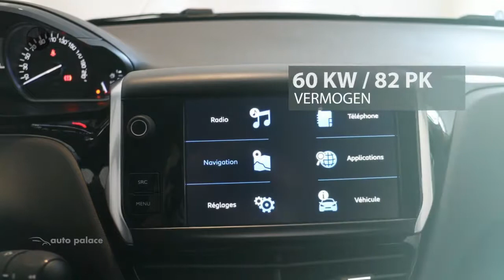Peugeot 208 1.2 Blue Lion nu € 1.979,-Korting!|AIRCO|NAVIGATIE|PARKEERHULP|C